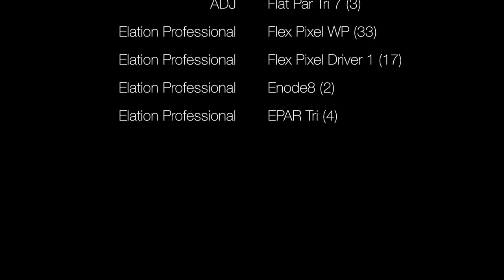ADJ Installation - Velvet Miami | Miami, Florida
Velvet Miami Gear List:
11x ADJ Inno Color Beam Quad 7
3x   ADJ Flat PAR Tri 7

33x Elation Professional Flex Pixel WP
17x Elation Professional Flex Pixel Driver
2x   Elation Professional Enode8
4x   Elation Professional EPAR Tri

Photo & Video Credit: Arnoldo Offermann